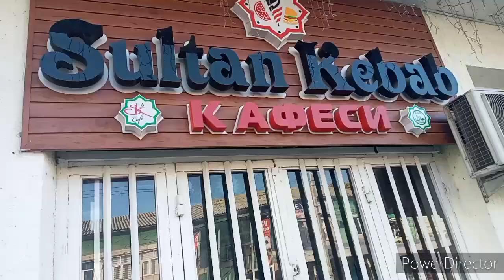Beautiful flowers and Fresh Fruits